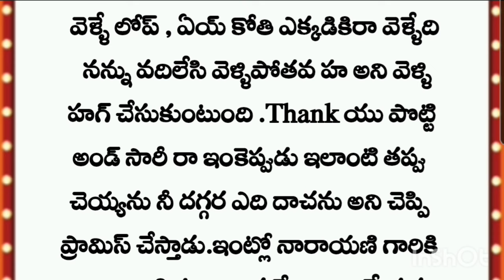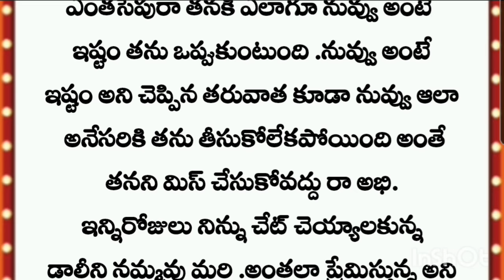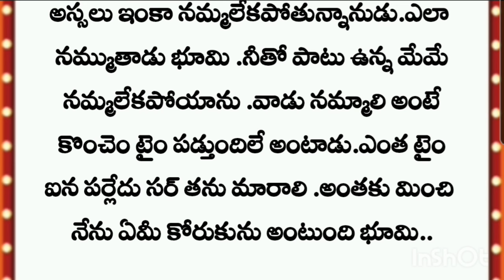ఆటిట్యూడ్ బాస్ హస్బెండ్// ఇన్నోసెంట్ పీ ఏ వైఫ్ // Part 25// తెలుగు కథ...